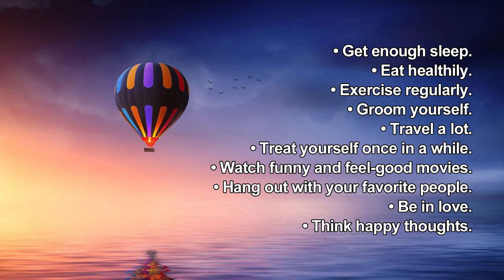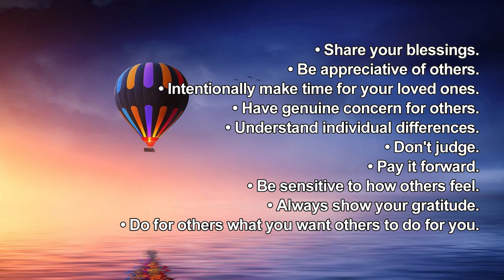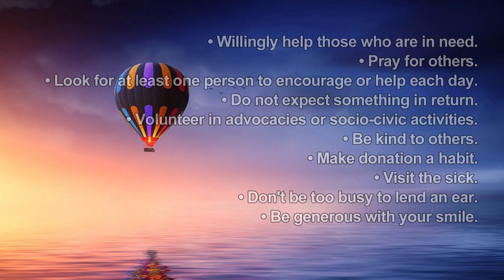"50 Ways to Live a Happy Life!" Learn how to become happy!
"50 Ways to Live a Happy Life! In this video, we share valuable tips and insights on how to live a happier and more fulfilling life. From simple everyday practices to cultivating self-love and spreading kindness, these 50 ways will inspire you to make positive changes. Discover the importance of getting enough sleep, eating healthily, and exercising regularly. Learn how to appreciate what you have, avoid comparison, and pursue a simpler lifestyle. Embrace self-love, believe in yourself, and let go of negativity. Find out how to cultivate loving relationships, show gratitude, and make a difference in the lives of others. Plus, explore the power of goodwill gestures and acts of kindness. Watch this video and embark on a journey to create a happier and more joyful life. Don't miss out on these valuable insights that can transform your perspective and bring greater happiness. Start living your best life today! Remember, happiness is within your reach!"

Good Stuff to guide you through!

    Life-changing
    Transformation
    Forever
    Personal growth
    Self-improvement
    Inspiration
    Motivation
    Happiness
    Success
    Mindset
    Empowerment
    Fulfillment
    Wisdom
    Lessons
    Tips
    Strategies
    Empowering
    Knowledge
    Breakthroughs
    Resilience